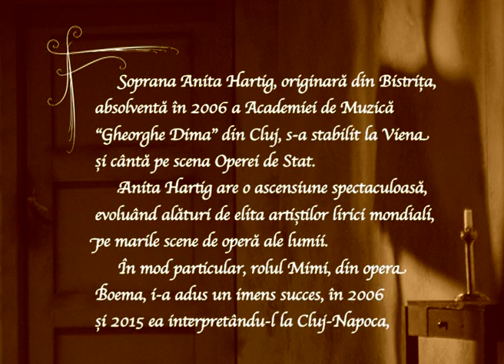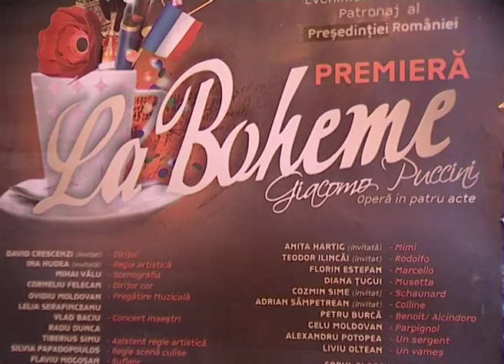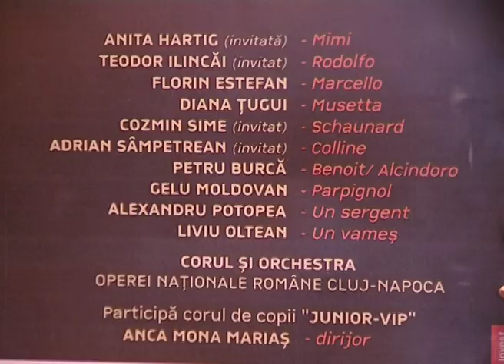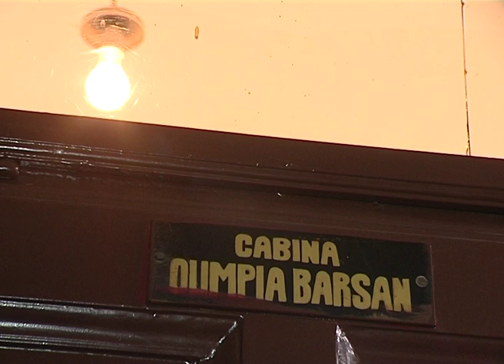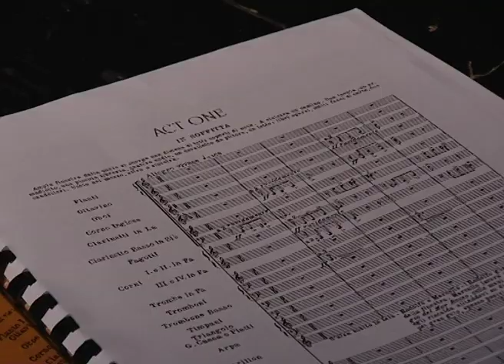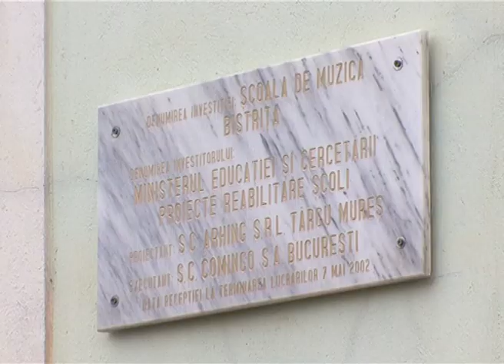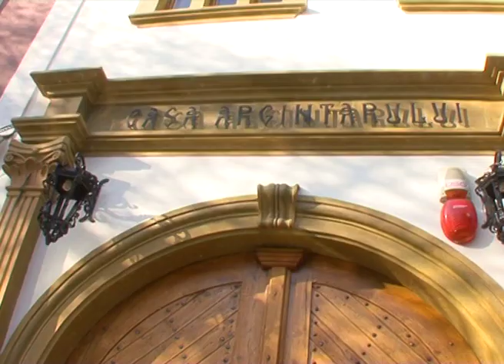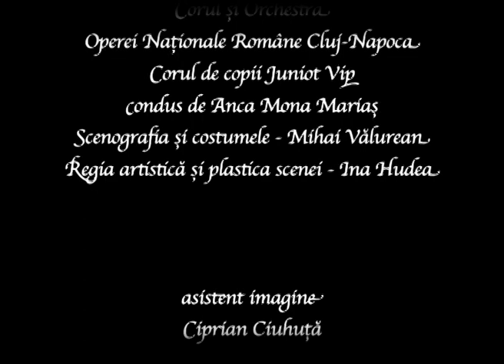Documentar Anita Hartig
Documentar Anita Hartig, soprana
Difuzare TVR Cluj: 30 aprilie 2016